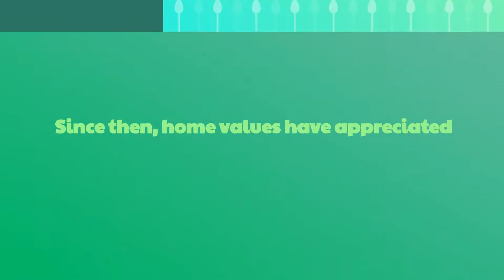You May Have More Home Equity Than You Think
With home values appreciating, there's a good chance you have more home equity than you think.